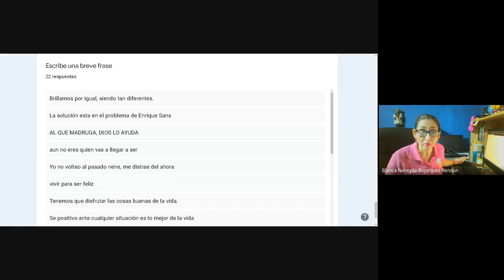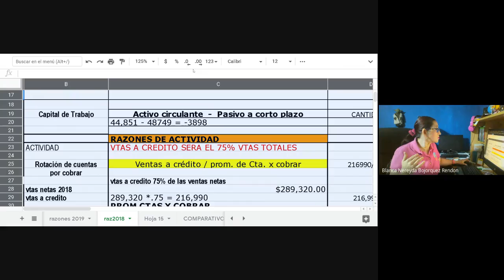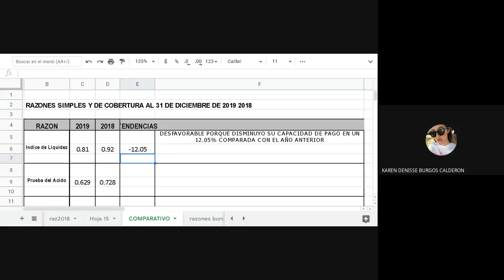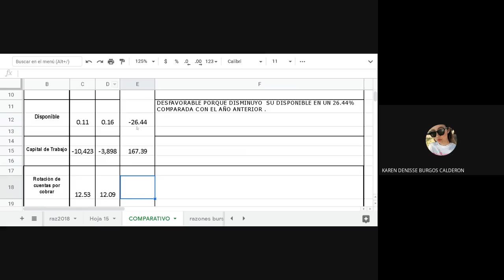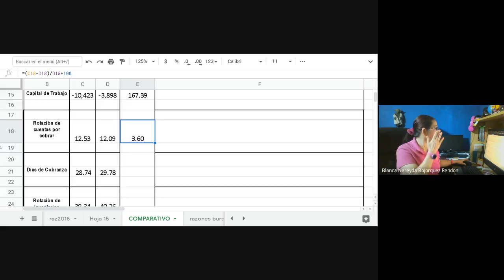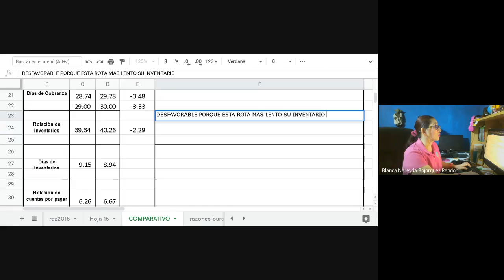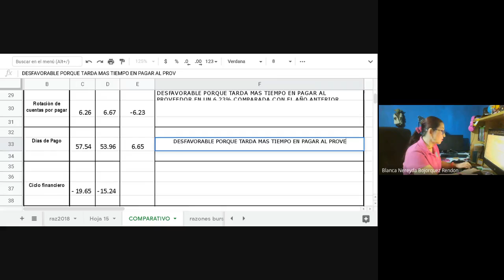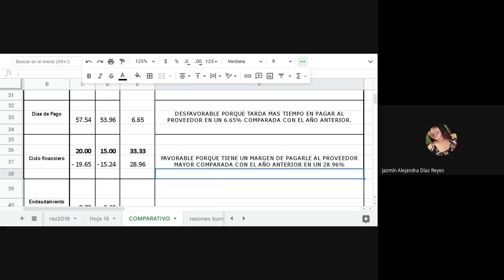Analisis fin 9a10LMV 2020 10 21